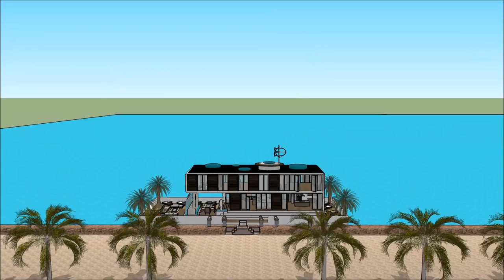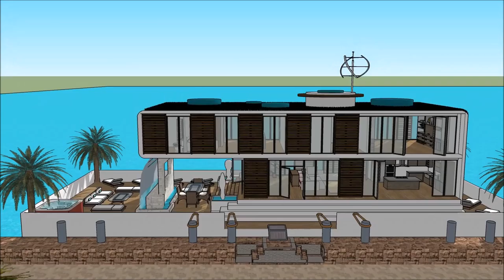خانه آب خانه معمار پلان ساخت و ساز خانه در تهران خانه شناور در آب خانه ای شناور with aquatic m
The floating house villa houseboatzania launching an innovative high-end luxury yacht floating house villa mansion home design potentially as a display of exhibition of the خانه آب    خانه معمار پلان ساخت و ساز خانه در تهران  خانه شناور در آب خانه ای شناور   with aquatic m.

The collection of the Floating house villa houseboatzania concept of خانه آب    خانه معمار پلان ساخت و ساز خانه در تهران  خانه شناور در آب خانه ای شناور   with aquatic m consists of high luxury and architectural art pieces in minimalism combined with living on the waterfront of the harbour.

The floating house villa mansion yacht design has the basis to sustain living with high standards and contemporary structural design خانه آب    خانه معمار پلان ساخت و ساز خانه در تهران  خانه شناور در آب خانه ای شناور   with aquatic m with numerous of prospects for excessive living and celebrating the desire of life worldwide: